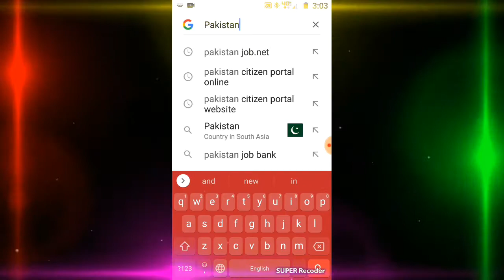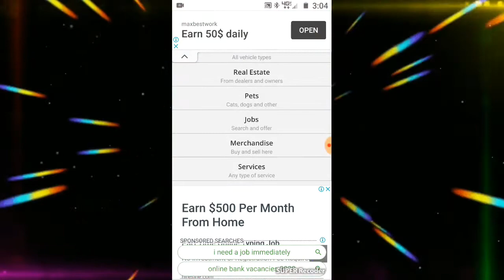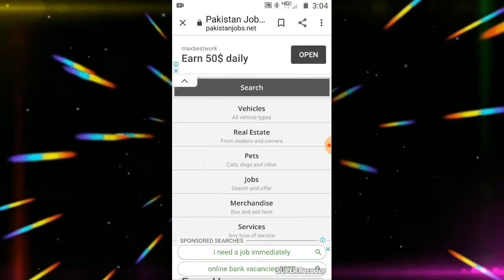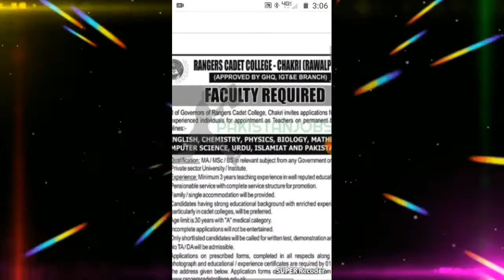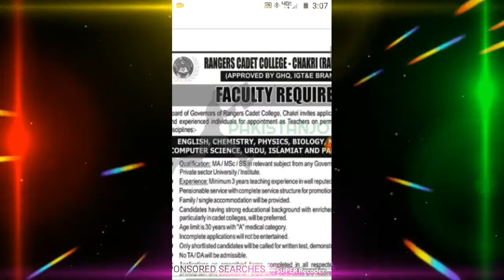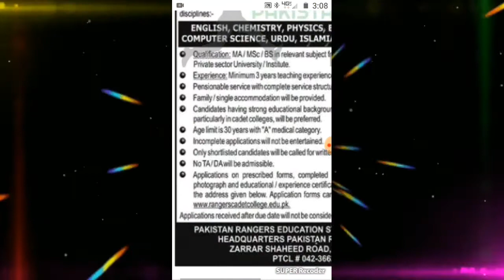Ranger Cadet college new educational department jobs vedio 2020 in Pakistan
Ranger Cadet college new educational department jobs vedio 2020 in Pakistan.ranjer new jobs of islamiyta, English, mathematics, Urdu, Pakistan study, biology, chemistry, physics and computer science in Pakistan